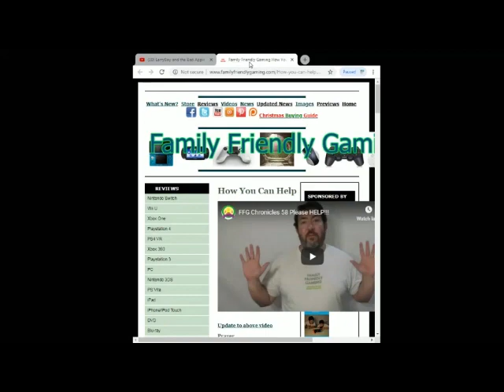My Hero's One Justice 2 Versus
Family Friendly Gaming is pleased to share this game play video for My Hero's One Justice 2 Versus.